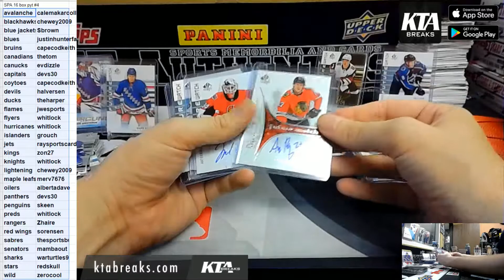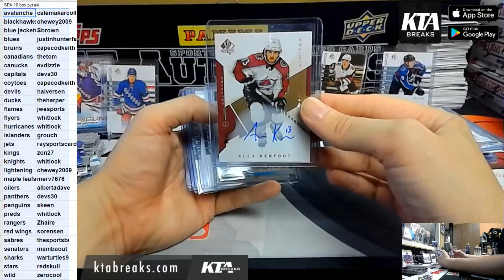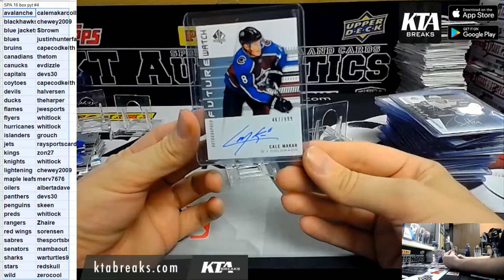HIT RECAP - 2019-20 Upper Deck SP authentic hockey 16 box master case break - pick your team #4